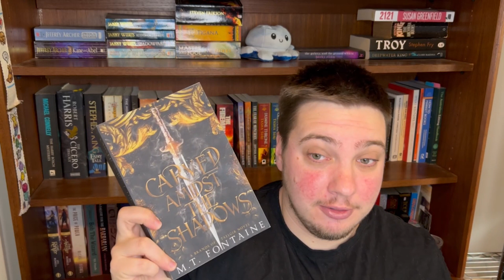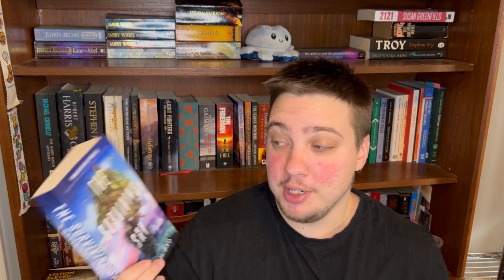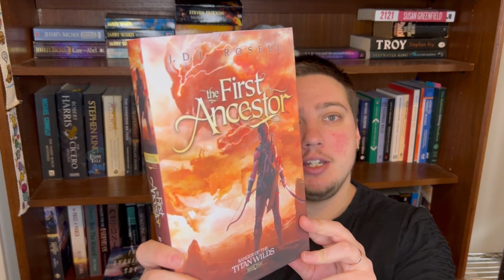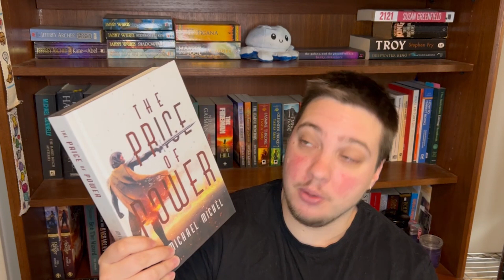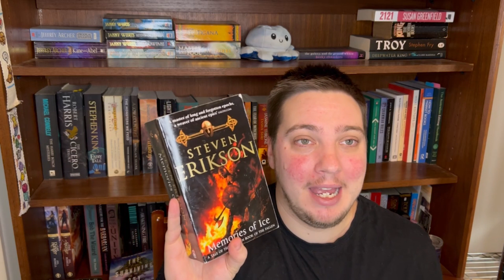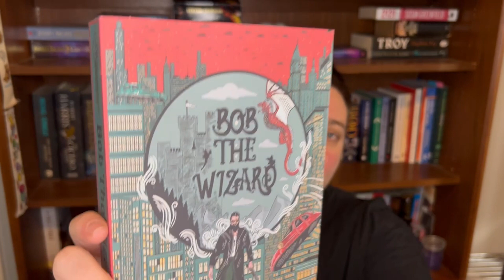Mid Year Freak Out Tag!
G'day Fellow Escapists!

Let's freak out! A tad late but what's new.

00:00Intro
00:25 Best book you’ve read so far in 2023
01:17 Best sequel you've read so far in 2023
02:04 New release you haven't read yet but want to
03:53 Most anticipated release for the second half of the year
04:59 Biggest disappointment
05:57 Favorite new author. (Debut or new to you)
06:28 Biggest surprise
07:14 Book that made you happy
07:52 Newest fictional crush
08:29 Newest favorite character
09:30 Book that made you cry
09:40 Most beautiful book you've bought so far this year (or received)
11:00 Books to read before the end of the year
12:17 Outro